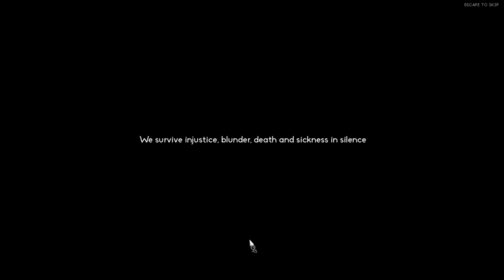A quick visit back home || Cardinal Cross #3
Such a touching family reunion!